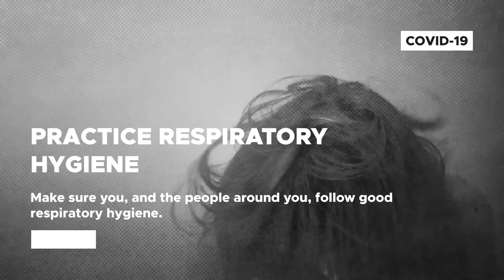Coronavirus Titles Opener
Duration 00:34
Works for all languages of After Effects
Virus Motion Graphic Footages INCLUDED
Stock Footages NOT INCLUDED